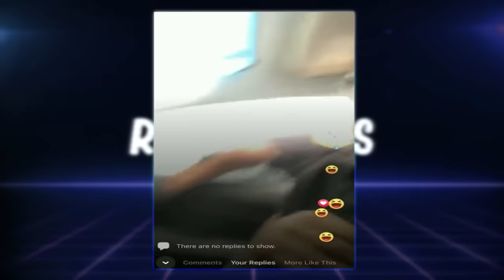Instant Karma FAILS! (Police Edition) #20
This video is about Instant Karma FAILS!, Police & Instant Justice
Compilation featuring amazing car chases, car crashes, car fails, driving fail,
people getting triggered, karens & public freakouts
all wrapped up into one Instant Karma compilation.

Police Instant Karma FAILS! (Instant Justice & Police Fails)